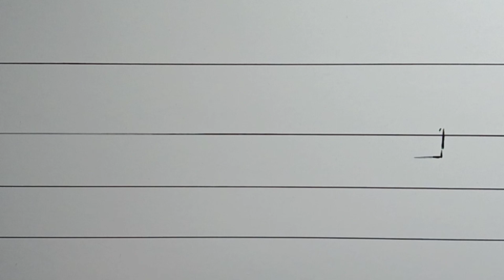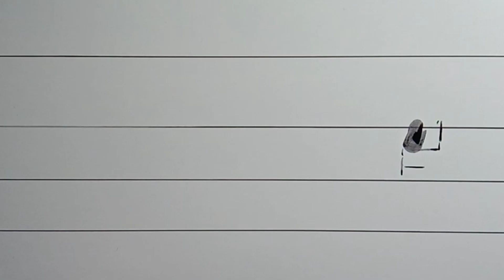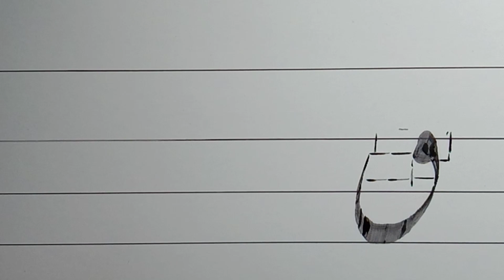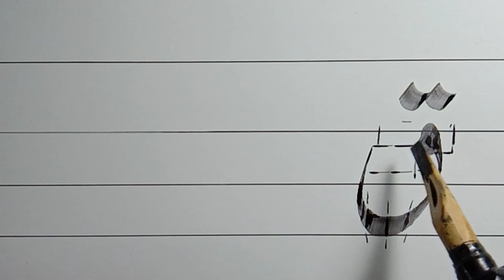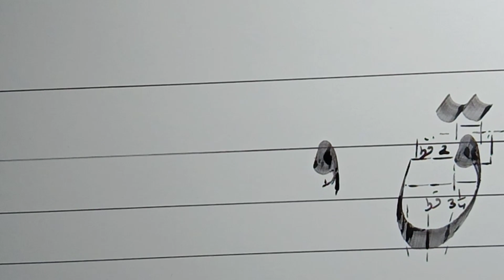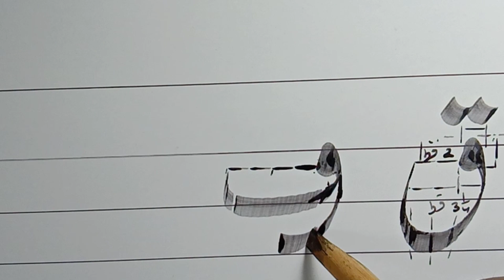How to write Huroof-e-Tahajji (Qaaf) in Khat-e-Nastaleeq| Lesson-16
Learn to write and practice Huroof-e-Tahajji (Qaaf) in Khat-e-Nastaleeq| Lesson-16